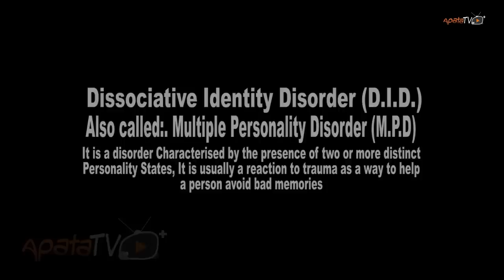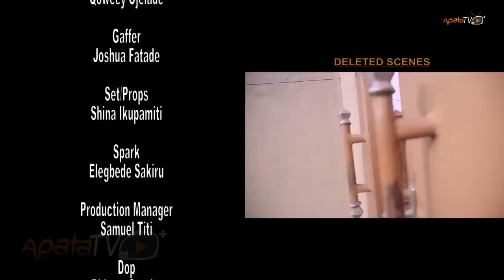Legelege Latest Yoruba Movie 2020 Drama Starring Bukunmi Oluwasina | Rotimi Salami | Biola Adebayo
The bond between two sisters is threatened when the matter of the heart comes between them. How much complications lies ahead. Find out more in this intriguing movie featuring Bukunmi Oluwasina, Rotimi Salami, Oyinade Adegbenro, Folorunsho Adeola, Biola Adebayo, Peters Ijagbemi, Moshood Maiyegun, Iya Mufu, Foluke Daramola amongst many others.